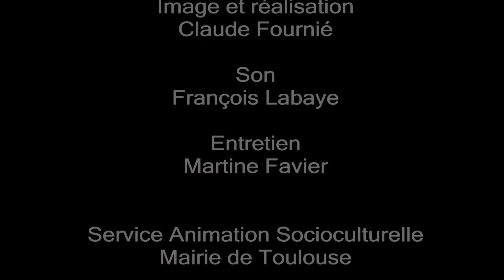Olga Vieco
« Olga Vieco nous dévoile un jeu, où le choc des matières provoque la toile. Sur des aplats infinis, des éléments hétéroclites se combinent dans l’espace pictural. Des réminiscences aux formes animales jettent comme des repères tangibles au cœur de l’abstraction. Elle crée des connivences figuratives et conceptuelles et recompose la dynamique du lieu. Olga Vieco donne une troisième dimension à la matière, elle la malaxe, la réduit, l’étale et la creuse pour y laisser sa trace. Elle en sublime la transparence… »
Bernard Escudero